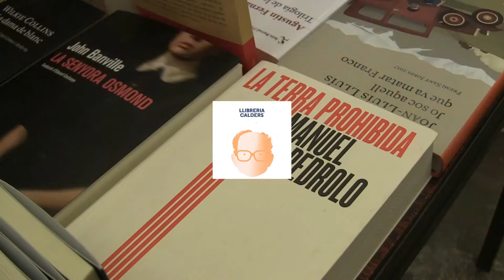2 jornada del cicle Les manyes del torsimany :Lluís Maria Todó i Gabriel Hormaechea (Part 3)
Segona jornada del cicle Les manyes del torsimany amb Lluís Maria Todó i Gabriel Hormaechea